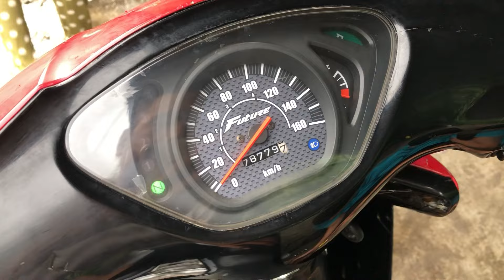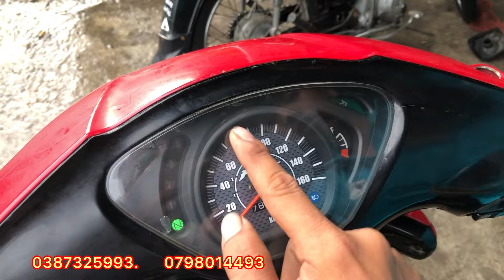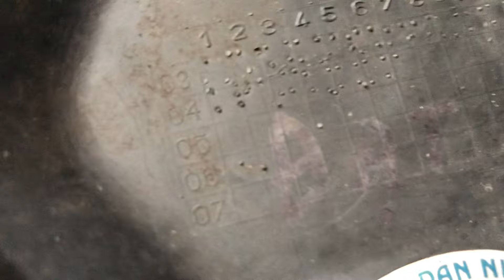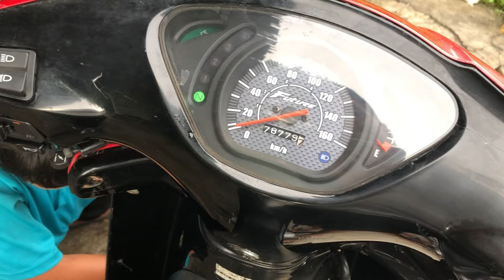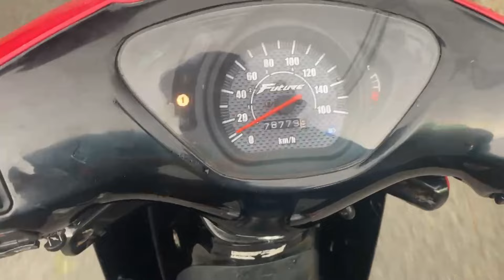(Đã bán hết)Rã món xe fu 1 2004 màu đỏ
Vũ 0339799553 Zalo